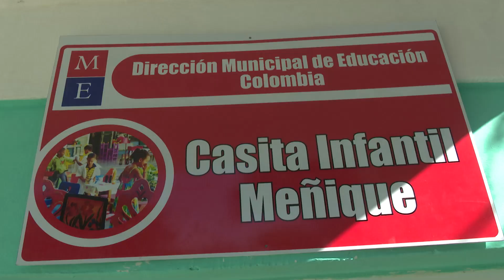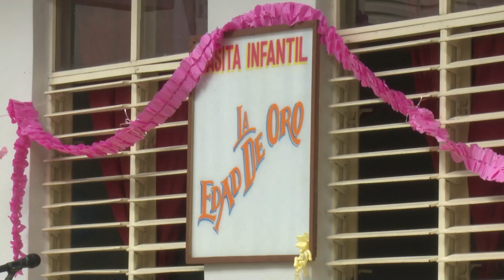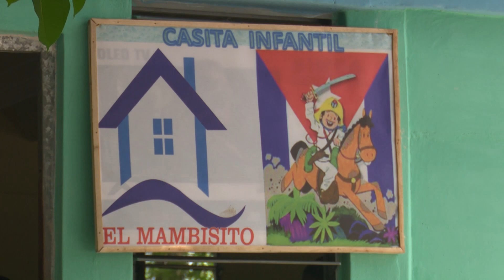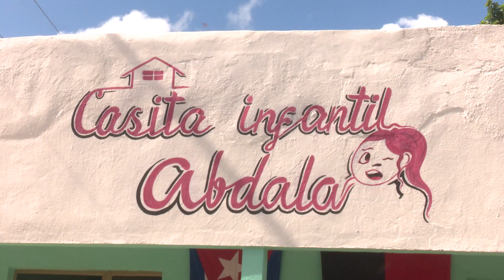Desde LasTunas: casitas infantiles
Uno de los propósitos de Fidel fue que el país garantizara a sus niños y niñas una educación de calidad. Ejemplo de ello son las casitas infantiles que hoy funcionan en toda la provincia, tema al que nos acercamos en la sección Desde Las Tunas.